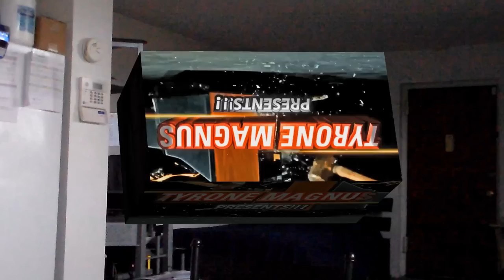Star Wars: Episode VII Trailer - Michael Bay Cut REACTION!!!